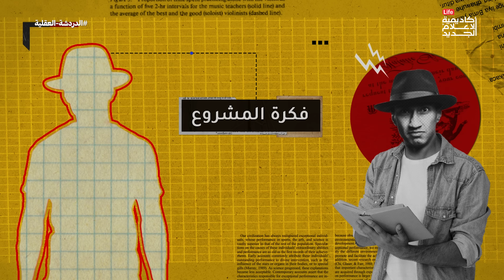شرح كتاب الدردشة العقلية | كيف تتحكم بصوتك الداخلي؟ | بوكافيين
في هذا الكتاب تناول إيثان كروس عن ماهية الدردشة العقلية من مصدر وجودها إلى كيف نتحكم بها من خلال أدوات مختلفة ذكرت في الكتاب وأهمية انسجامها لإدارة المحادثات التي نجريها مع أنفسنا.

سوف يساعدكم هذا الكتاب على معرفة المؤثرات التي تتحكم بصوتك الداخلي ونتائجها منها:
•لماذا نتحدث إلى أنفسنا وكيف ممكن الاستفادة من أصواتنا الداخلية.
وركز بشكل كبير على أثر المحيط الخارجي من البيئة الخارجية
والناس المحيطة ومدى تأثر صوتك الداخلي بهذه العوامل.

المصدر الرئيسي الكتاب نفسه: الدردشة العقلية لإيثان كروس